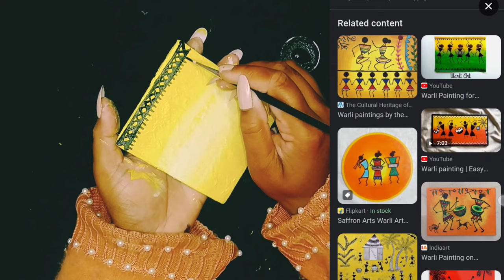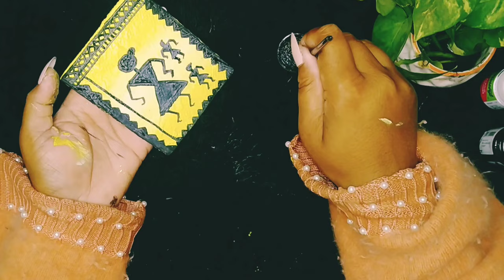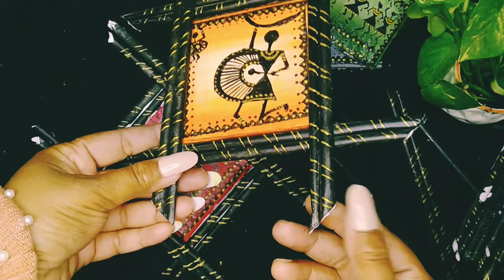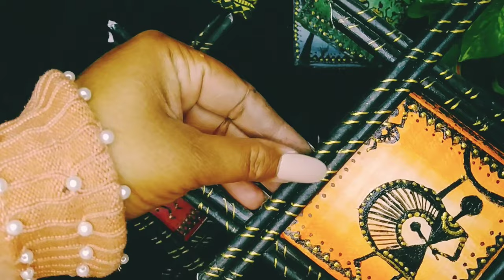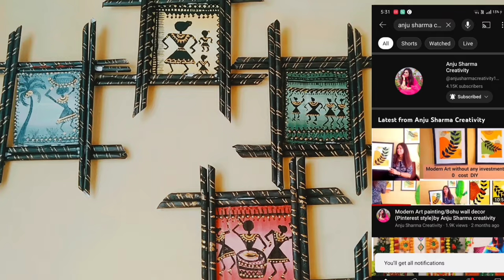DIY Warli Art, HOME Decor from paper Aesthetic Room decor Ideas|warli Art by anju sharma creativity